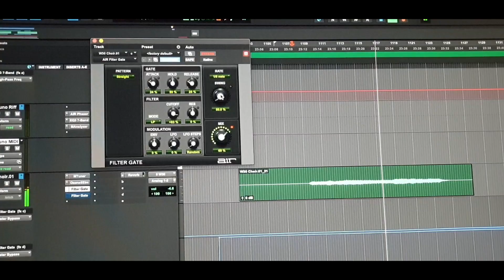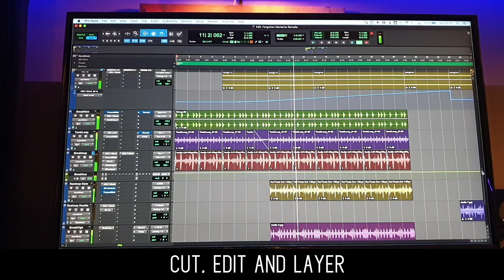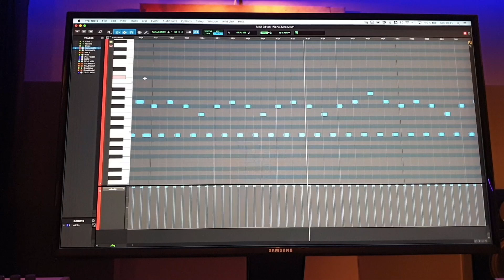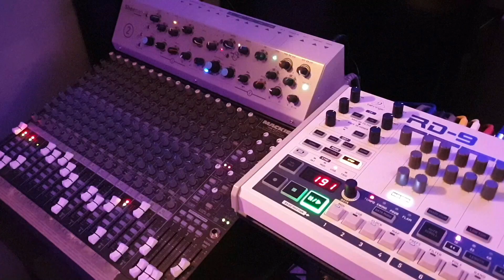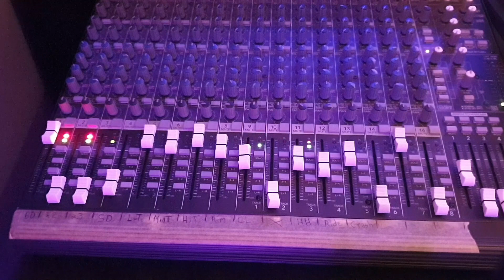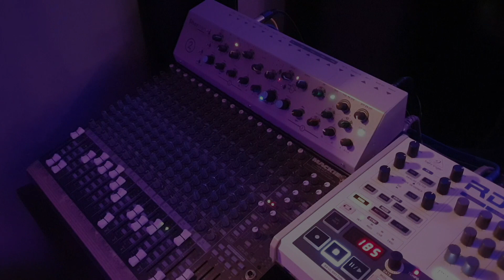Lenny Dee - Forgotten Moments | Recreating The Classics by Starving Insect EP03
Forgotten Moments by Lenny Dee was released in 1997 on LD Records, a short-lived sublabel of Industrial Strength Records and based on the numbers of requests I've received for this track it holds a very special place in the hearts of many gabbers.

I did my best at recreating it as close as possible to the original (although if you stick around until the end there are some surprises).

What do you think? How close did I get?

Full list of equipment used for this recreation:

Hardware
- Roland Alpha Juno
- Mackie 1604-VLZ
- Behringer RD-9
- Roland W-30
- Arturia Microbrute
- Roland Tb-03

Software:
- TAL-Sampler

This video was originally released on the Starving Insect Facebook/Instagram page and is included here for completeness. The series will continue with brand new material, exclusive to this channel.

WEBSITE & STORE

SOCIALS

AUDIO & VIDEO